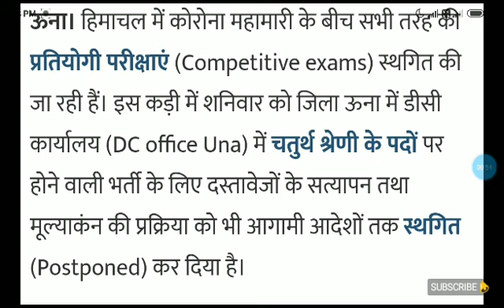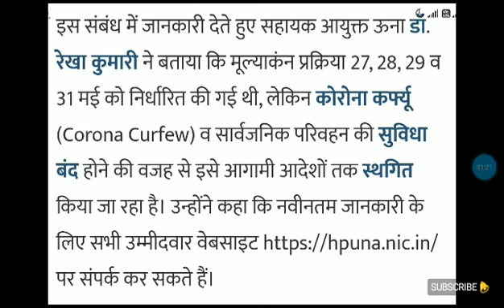HP GOVT JOBS 2021 | हिमाचल प्रदेश की इस सरकारी भर्ती को किया स्थगित | Himachal Govt Recruitment 2021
Dhauladhar Updates